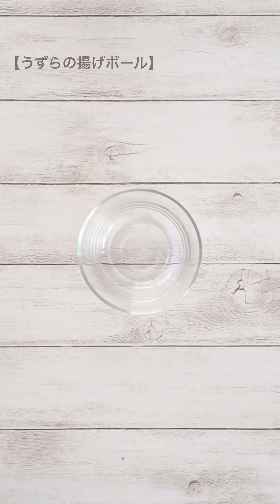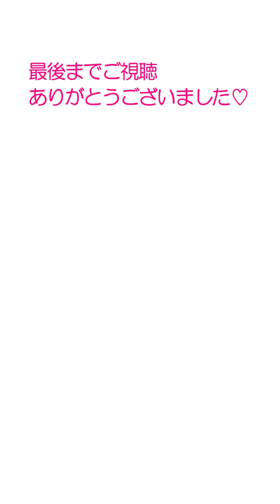【お弁当おかず】簡単レシピ3選🍱作り置きにも最適♪ #2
簡単おかず3選❗️#2
どれも時短で出来て美味しいおかずのレシピです♪
お弁当おかずにも、作り置きやあと一品おかずにも最適😉

00:00 バジルソースパスタ
00:48 うずらの揚げボール
01:27 粒マスタードのコールスロー

【バジルソースパスタ】
◆材料(1人分)
パスタ 80g
水 250cc
☆バジルの葉 15枚
☆オリーブ油 大さじ3
(エクストラバージン)

【うずらの揚げボール】
◆材料 （うずら卵水煮１袋分)
うずらの卵　5〜6個
☆卵　　　　１個
小麦粉　　　適量
パン粉　　　適量

【粒マスタードのコールスロー】
◆材料(2人分)
キャベツ(小) 1/4個
☆ツナ缶　　　　1/2缶
☆粒マスタード　大さじ1
☆マヨネーズ　　大さじ3
☆塩　　　　　　適量
☆胡椒　　　　　適量